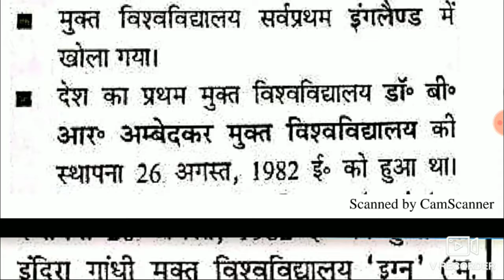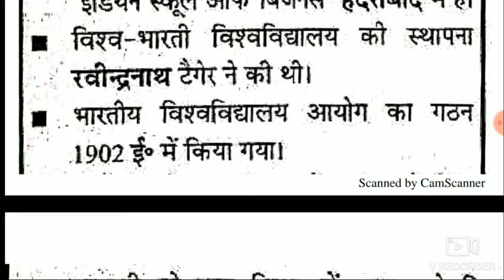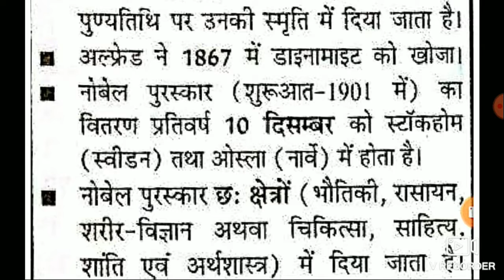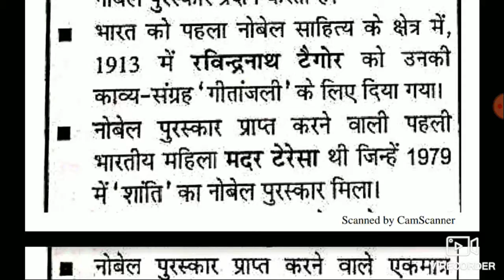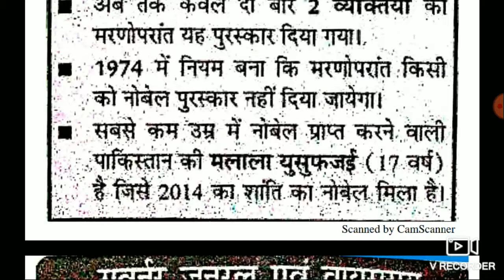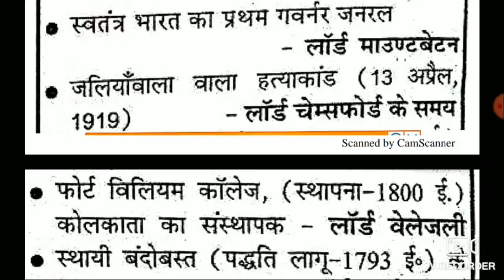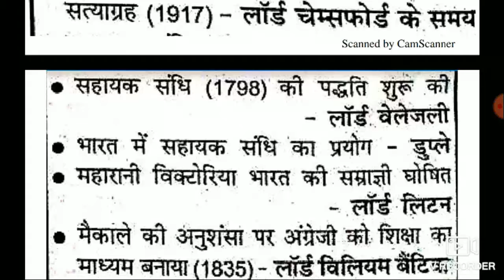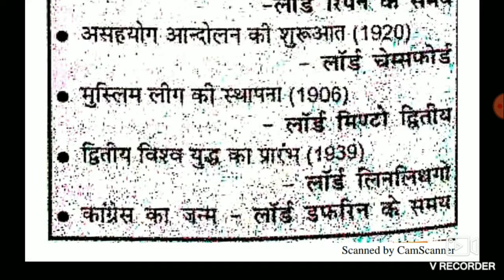success manch|1M GK QUESTIONS In hindi(PART-8)|gk in hindi question answer 2020